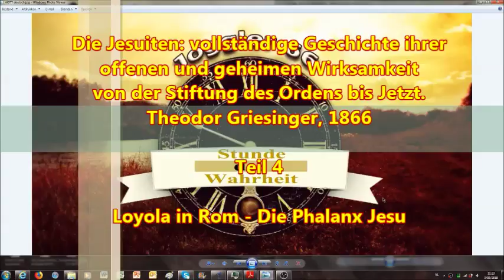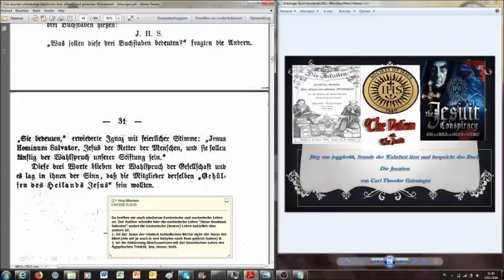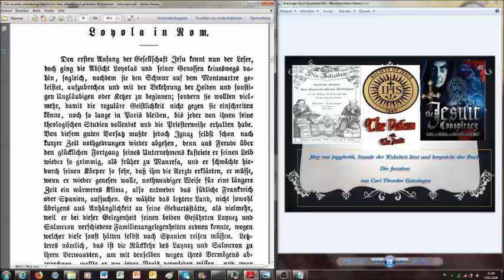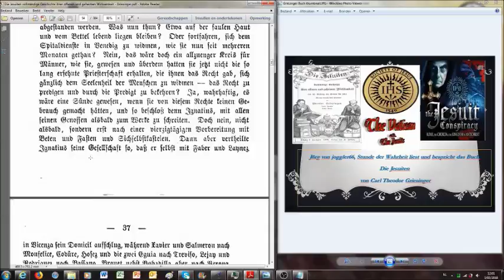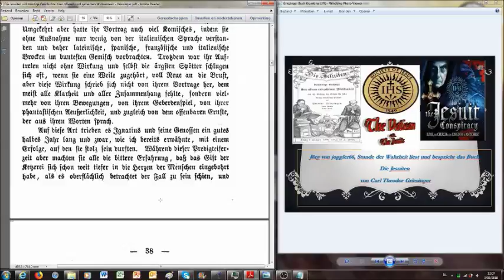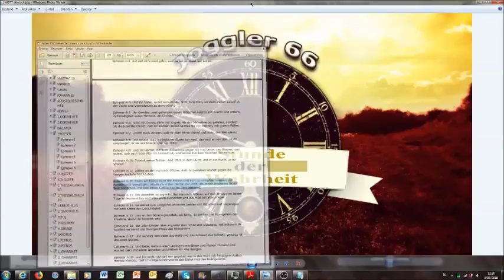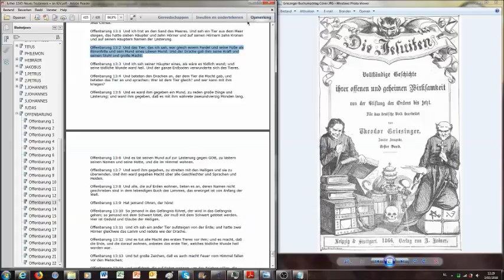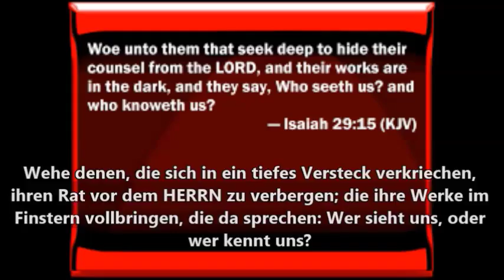Loyola in Rom - die Phalanx Jesu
Dies ist der folgende Teil der Buchlesung "Die Jesuiten: vollständige Geschichte ihrer offenen und geheimen Wirksamkeit von der Stiftung des Ordens bis Jetzt."
2.Korinther 11:13 Denn solche falsche Apostel und trügliche Arbeiter verstellen sich zu Christi Aposteln.
14 Und das ist auch kein Wunder; denn er selbst, der Satan, verstellet
15 Darum ist es nicht ein Großes, ob sich auch seine Diener verstellen
Ich hoffe und bete dafür, das diese Lesung gut verstanden und auch weiter verteilt wird, ich erhebe keine Urheberrechte an den Audios oder den Videos, verbiete jedoch ausdrücklich die Veränderung/Editierung der Audios/Videos.